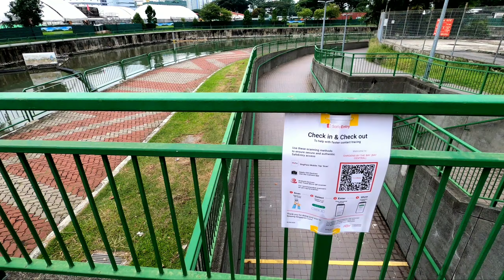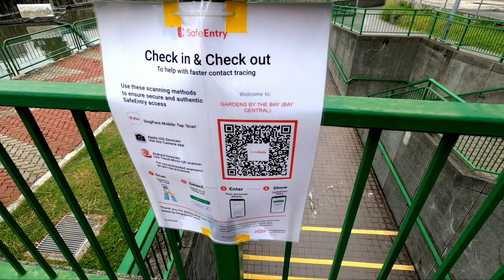Location Scouting in the park for vlog